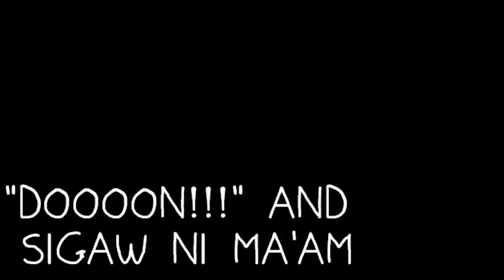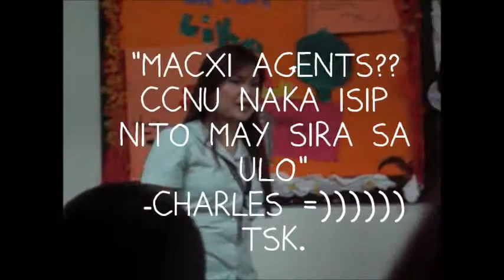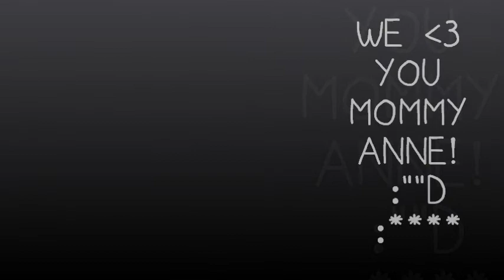St. Maximilian Kolbe Last day! BATCH 2010-2011